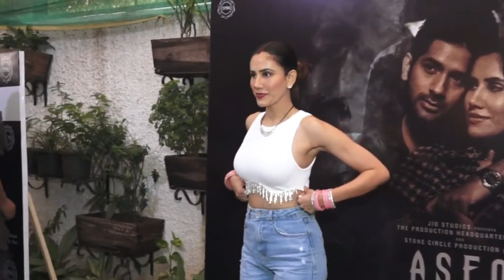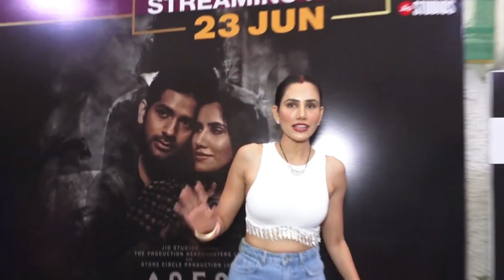ASEQ Screening Shraddha Kapoor, Padmini Kolhapure, Poonam Dhillon, Vardhan Puri and others attendAS